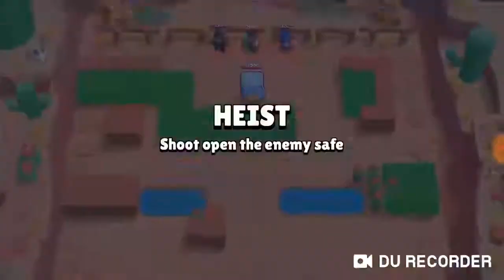brawl stars szybki ?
w szybszym tępie